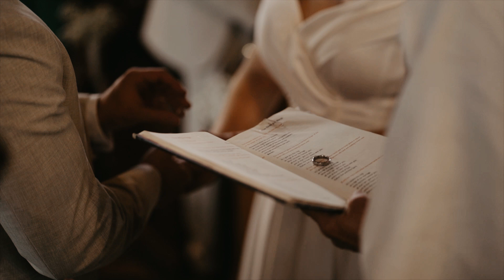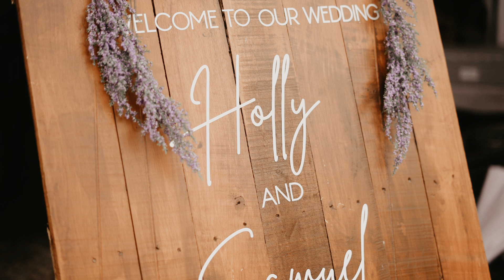Holly & Sam Wedding Film